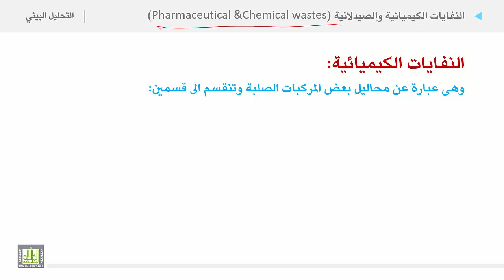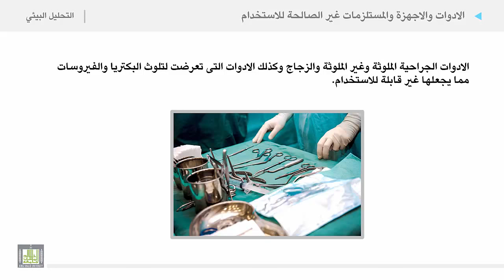التحليل البيئي 2 | الوحدة 4 | النفايات الكيميائية والصيدلانية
النفايات الكيميائية والصيدلانية
1. اقسام النفايات الكيميائية والصيدلانية
2. الادوات والاجهزة والمستلزمات غير الصالحة للاستخدام